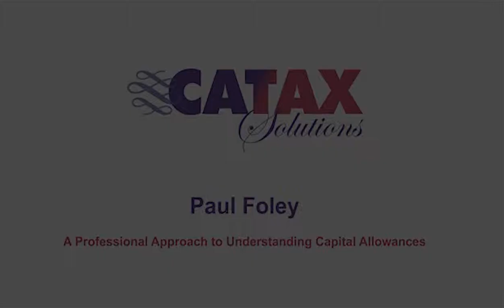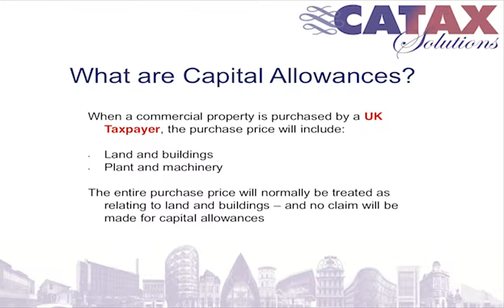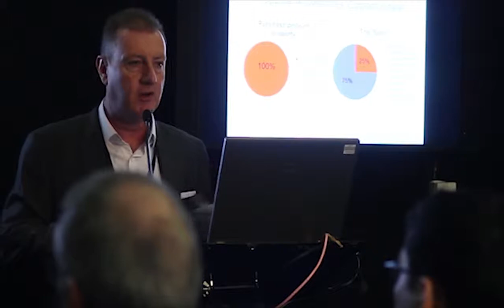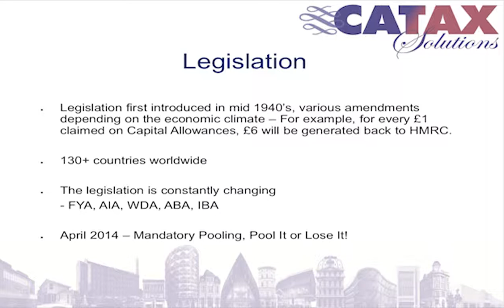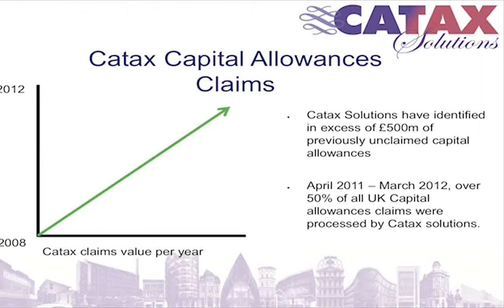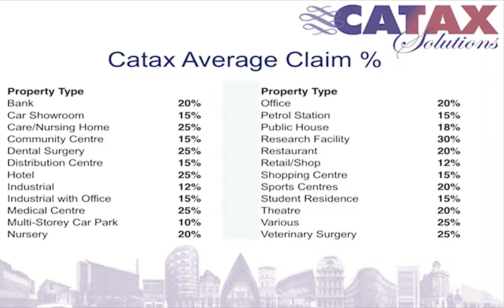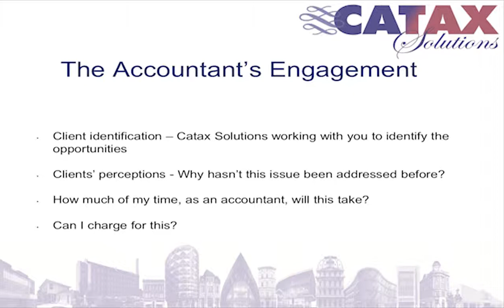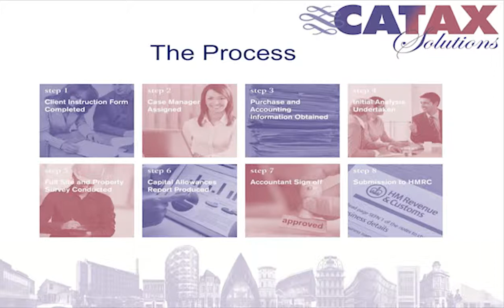Paul Foley (Sales Director) speaking about Capital Allowances at Accountex 2013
An introduction to the procedures, processes and benefits of claiming Capital Allowances through Catax Solutions